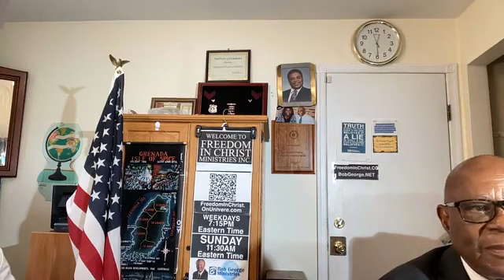Freedom In Christ Sunday Assembly 7-17-22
Sunday Assembly: 11:30AM Eastern (8:30AM Pacific)

Bible Study: Weekdays 7:15PM Eastern (4:15PM Pacific)